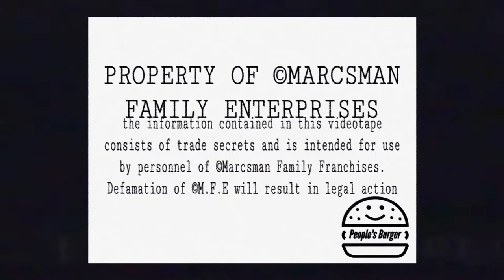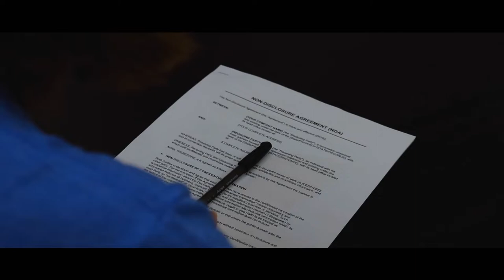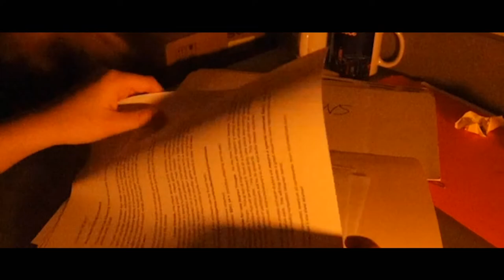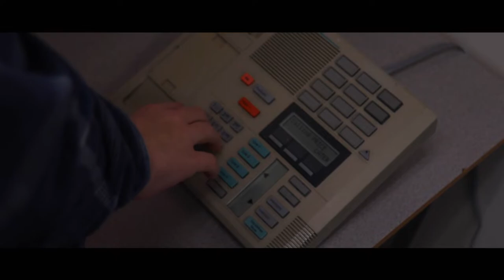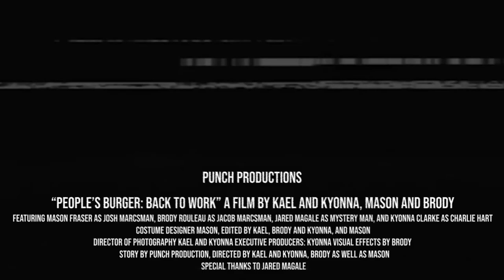Scene Hear First SPECIAL! GW Graham School Film & Interview, "Peoples Burgers"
chillTV is thrilled to bring you a 4 part special "Scene Hear First" series, with Paula DeWit!

The Chilliwack Student Film Festival is the focus of this 1st episode which features an interview with the filmmakers, some very creative students of Michael Florizone's, GW Graham TV & Film class, on their festival entry, "Peoples Burgers".

Right after the interview, watch "Peoples Burgers" in its entirety!